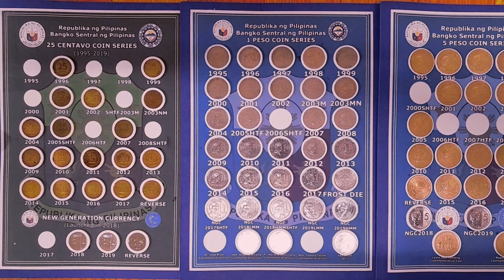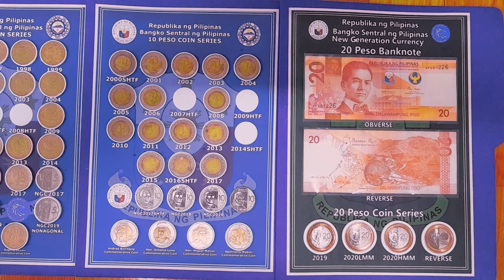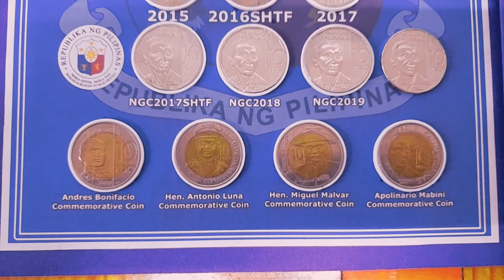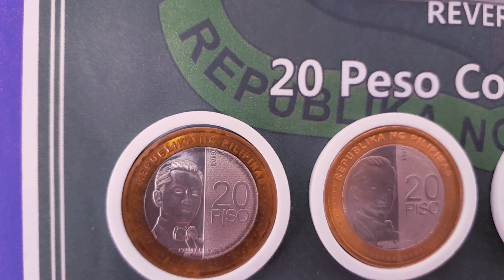My coin colletion journey ; Ep_01